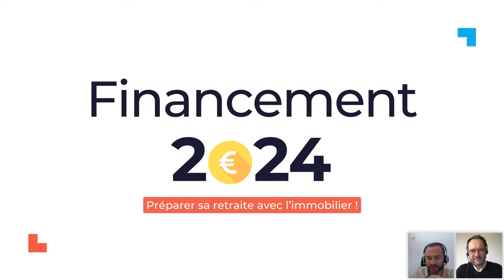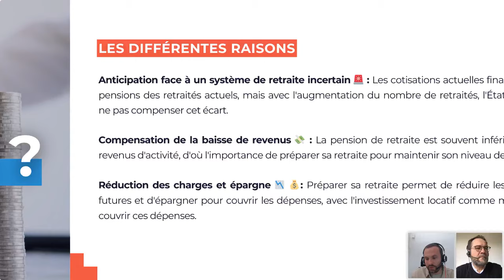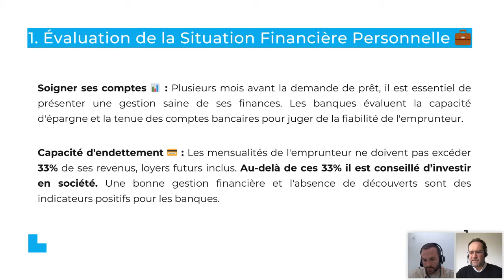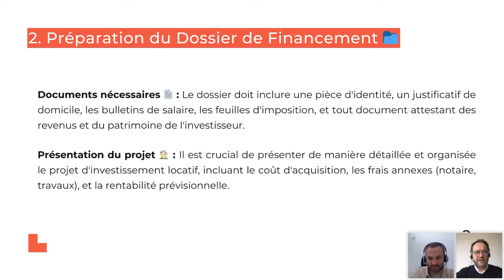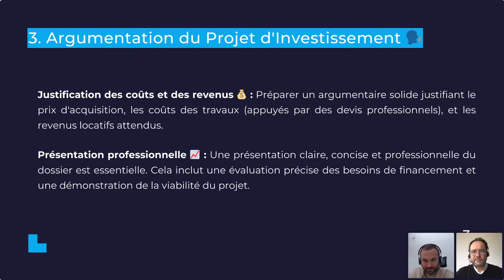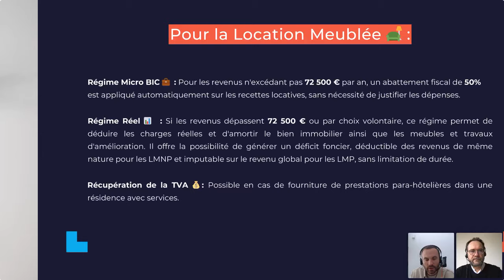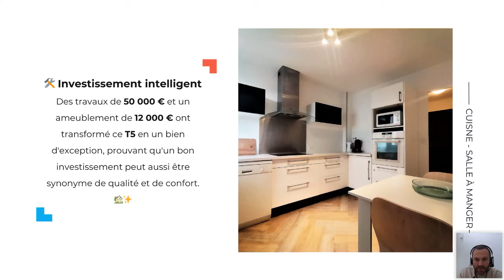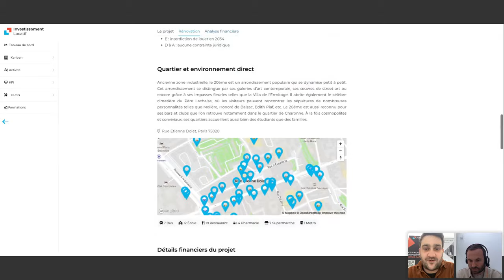PREPARER MA RETRAITE : CAPITALISER AVEC L'INVESTISSEMENT IMMOBILIER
Préparer ma retraite : mode d'emploi.

La retraite ça peut vous paraître lointain selon votre âge... mais quand on y arrive c'est déjà bien trop tard pour s'en soucier.

Mais tout va bien puisque l'état a déjà tout prévu pour vous. Non ?

D'un côté on a cette chance en France d'être sur un modèle social qui prend soin de ses citoyens (santé, éducation, chômage, retraite). D'un autre, le système est à bout de souffle et la dette se creuse.

D'ailleurs, 61% des français s'inquiètent pour leurs futures pensions !

Notre conviction ?

Vous aurez toujours une retraite. Mais les pensions vont se dégrader, et les dates de départ s'allonger. Par vraiment le rêve pour profiter après une longue carrière.

Alors que faire ?

Préparer votre PROPRE retraite.

Par capitalisation. Et avec très peu ou pas du tout d'effort.

Oui mais comment faire ça et comment démarrer ? Vous aurez les réponses dans cette Masterclass de Mickael Zonta.